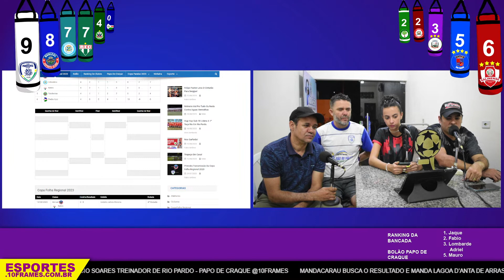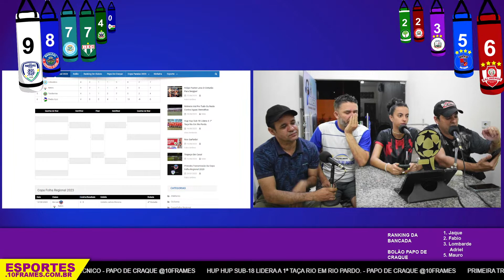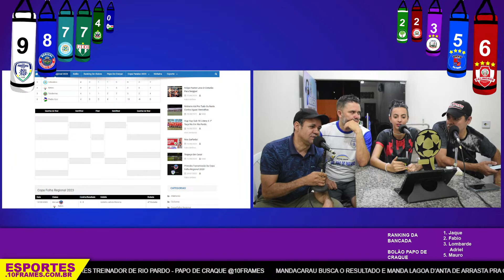Papo de Craque - Paraisense, Berizal, Salinas e Rio Pardo classificados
Papo de Craque fala com o craque  e ex-profissional e Jose  Demoquece.

E use figurinhas especiais do seu time do coração.

- O portal do Esporte Regional

Papo de Craque na Paraiso FM 87,9 ,
Muita resenha e informação com a galera que não amarela.

Previa das semifinais São Tiago X Tabuleiro Alto e Hup Hup X Boa Sorte

Informações sobre o esporte na região do Alto Rio Pardo e São João do Paraíso.
Com a bancada democrática do Alto Rio Pardo

Fabio Oliveira
Elves Lombarde
Jaqueline
Zezinho Flores
Fernanda Lima
João Carlos
Janio Vascão
Prof Charles
Mauro Chaves

00:00:00 - Inicio do programa